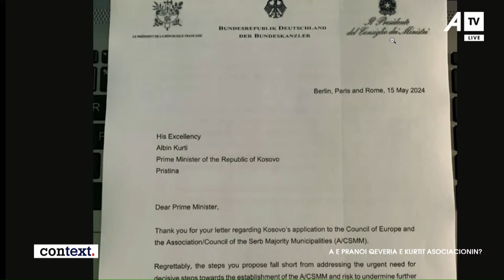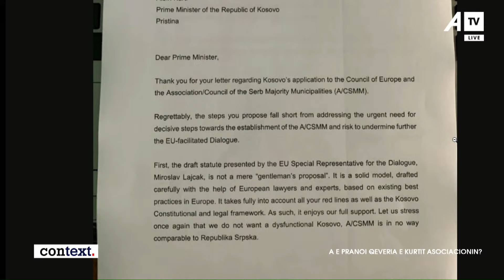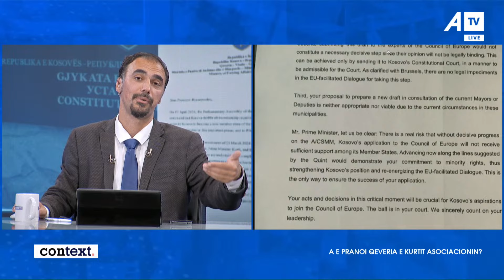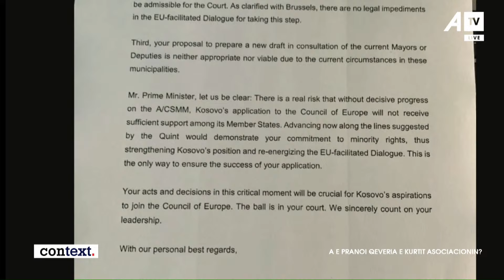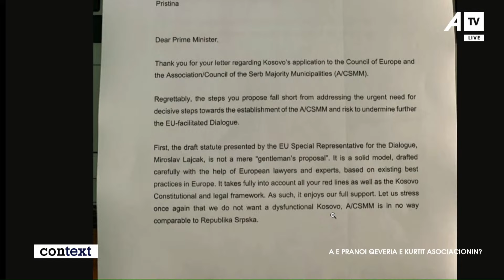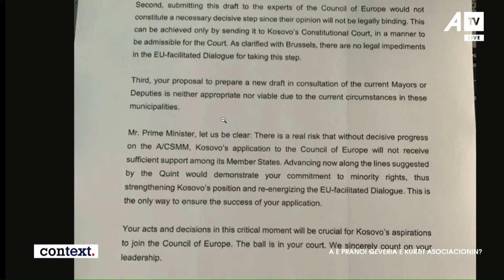Lexohet letra/ Çka i thanë Kurtit, Macron, Scholz dhe Meloni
Taulanti Kryeziu – Opinionist
Bekim Kabashi -Gazeta Reporteri
Lavdim Hamidi – Front Online
Egzon Osmanaj –Fondacioni Friedrich Ebert Stiftung (FES)
Haris Ademi – gazetar Live nga Mali i Zi

Follow ATV on Facebook:

 / atvks

Follow ATV on Instagram:

 / atvlive.tv